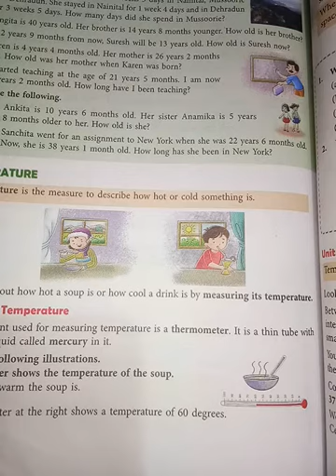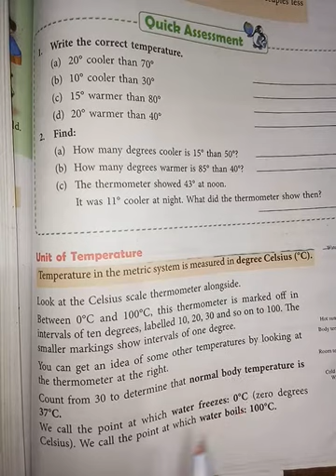Maths Class5 25-01